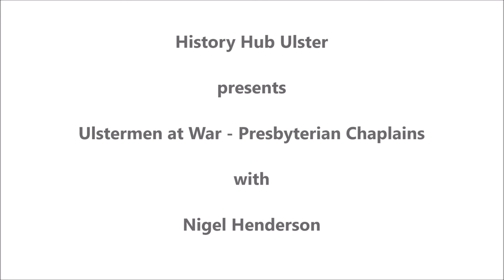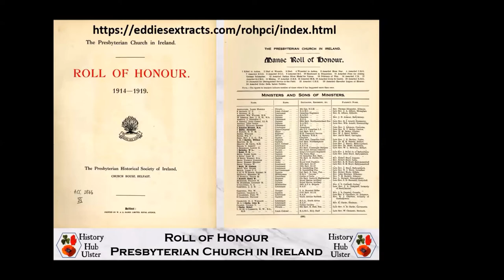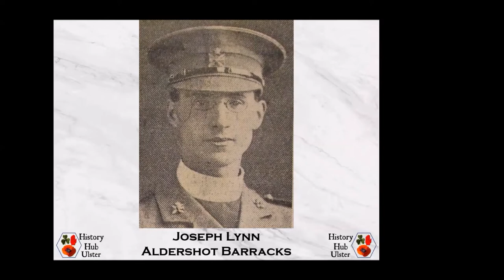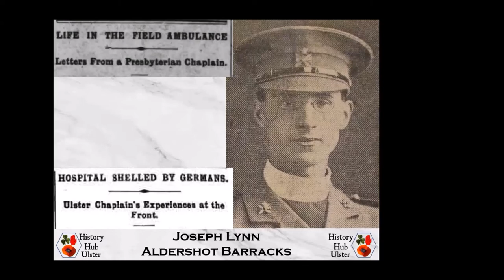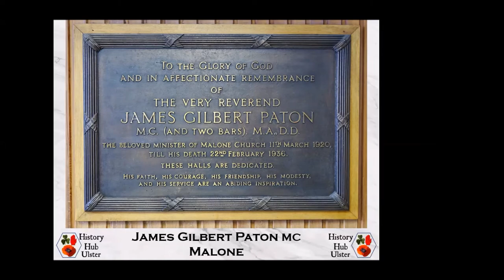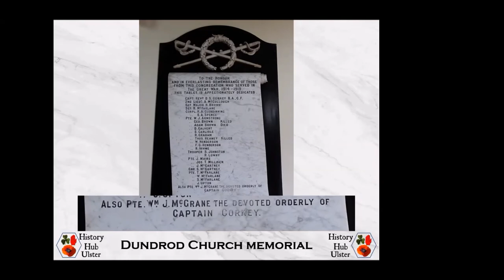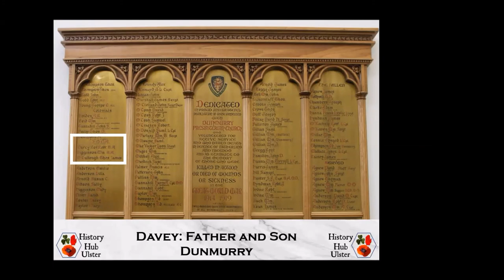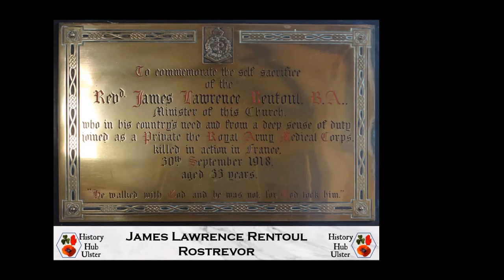69. Ulstermen at War - Presbyterian Chaplains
History Hub Ulster is presenting a series of talks about the work of ministers and chaplains during the Great War, with a particular focus on individuals who served. The talks will include details of clerics who died, were wounded, were taken prisoner, or who received gallantry awards. Whilst the focus of each talk will be on Army Chaplains, the presentations will also cover ministers who served overseas with the Young Men's Christian Association and other voluntary organisations.